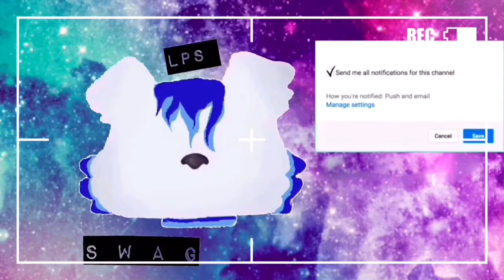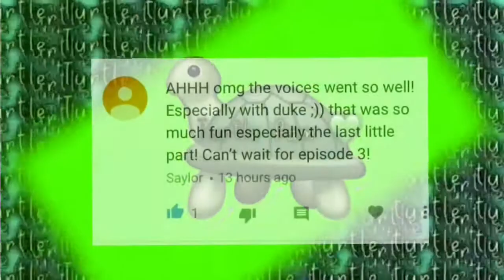Lps mv ~ song to the darkness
Hey guys happy Friday the 13th 😈. Sadly this video didn’t turn out as well as I hoped it would but I still hope you enjoyed it.